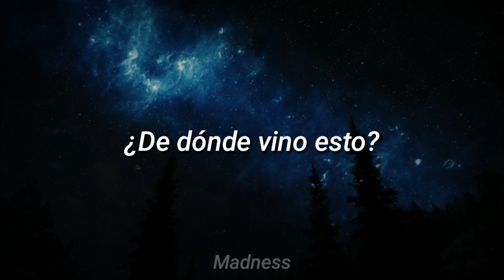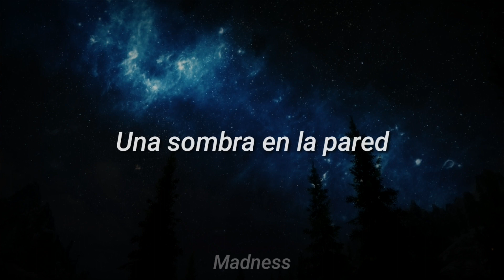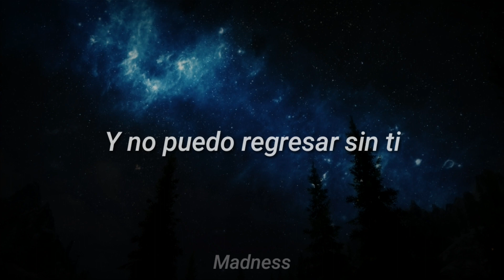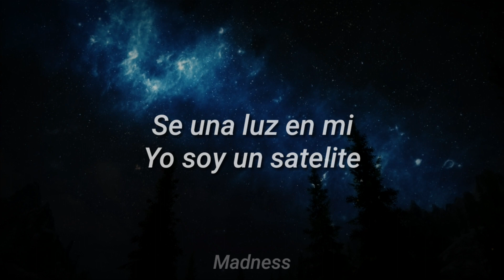Gorillaz - Busted And Blue (sub español) (resubido)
Cancion con el audio original, (el video con el audio original no es mio):
Todos los derechos de la cancion a Gorillaz

Gorillaz - Busted And Blue
Álbum - Humanz
Año - 2017

When everything was outside
Busted and blue
How in the universe
Through the lithium
Busted and blue

I was asked by a computer
A shadow on the wall
An image made by Virgil
To rule over us all
To amplify the sirens
And to find real amends
I'm through the echo-chambers
To other worlds away

Beam a light
On me, I am a satellite
And I can't get back without you

The wires that connect to us
Weightless and fall on your body
'Till we're invisible
I'm with you throughout it, choose
Busted and blue

Busted and blue